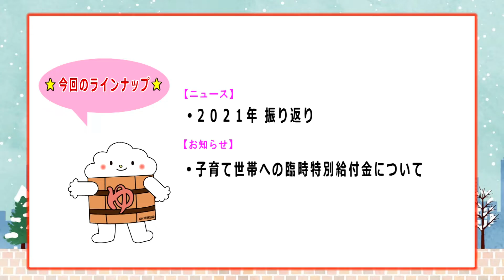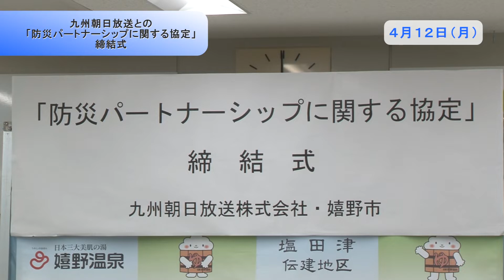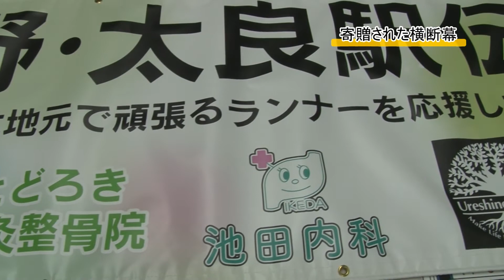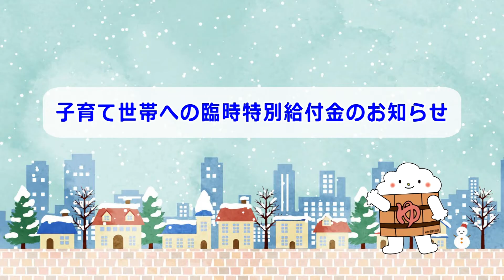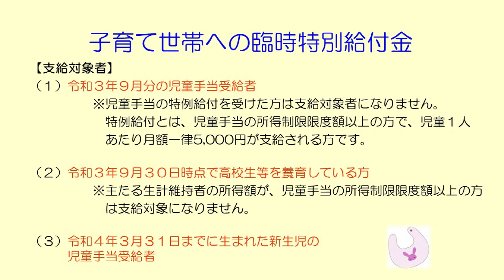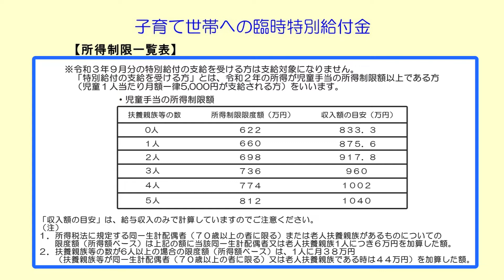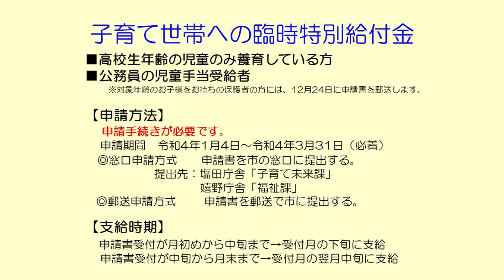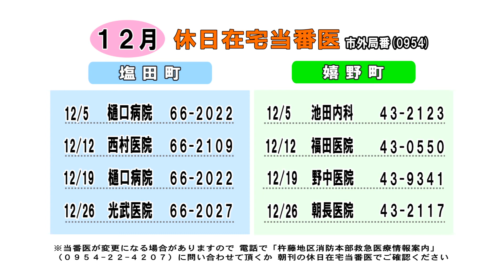第673回 うれしのほっとステーション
「２０２１年 振り返り」「子育て世帯への臨時特別給付金」「暮らしのカレンダー」